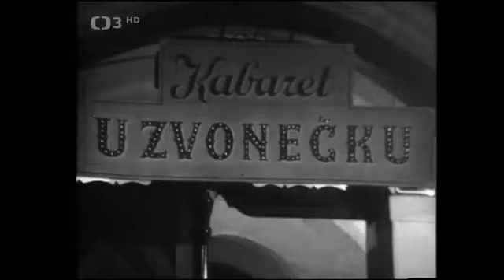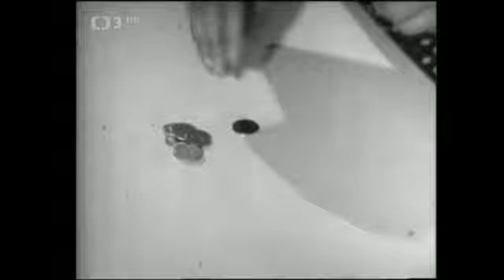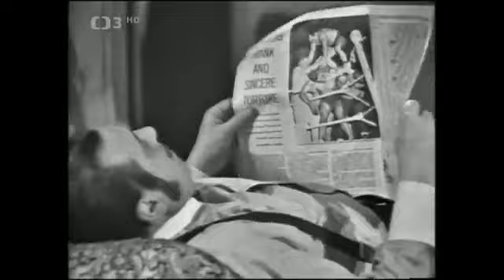Kabaret U zvonečku 1971